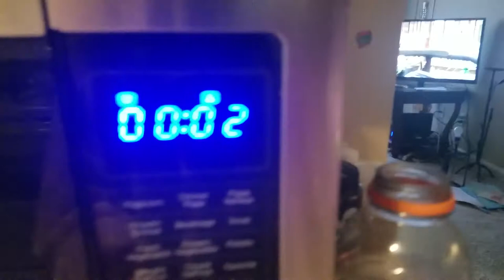Our night routine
Hi guys today we will are doing our night routine hope you enjoy. Brisa musically @princess_brisaaa and Instagram is brisa_delgadillo34 Snapchat is bdelgadillo193 Anna and Dulce musically is @anna_and_dulce.